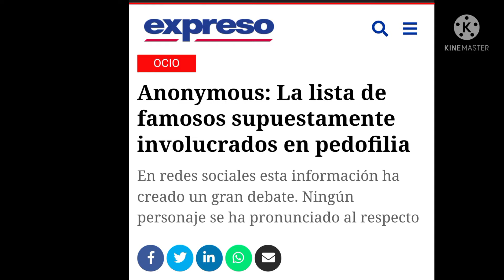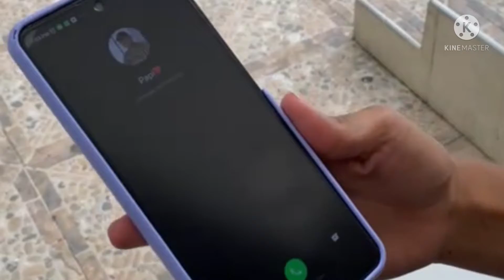ENIGMA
iNTEGRANTES: Jineth Paola Mañunga Jurado